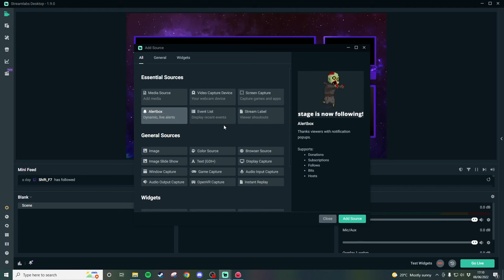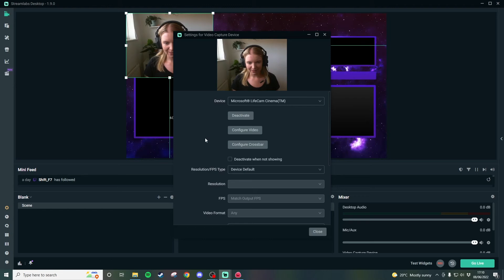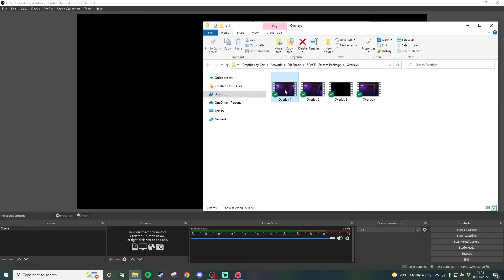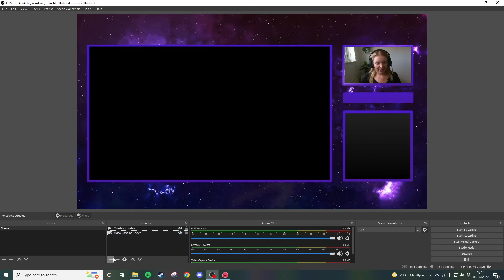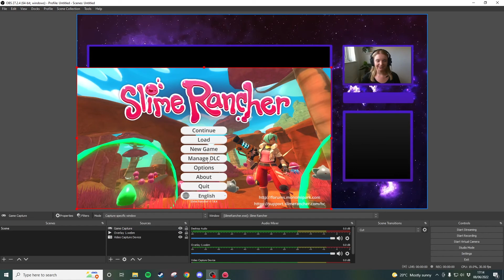How to Use Pre-made Overlays - SLOBS & OBS STUDIO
A quick tutorial on how to use Pre-made Overlays from Etsy or other stores.

Intro 0:00
Streamlabs OBS (SLOBS) 0:10
OBS Studio 2:40
Outro 4:37

The SPACE Stream Pack featured in this video

My Overlays Shop